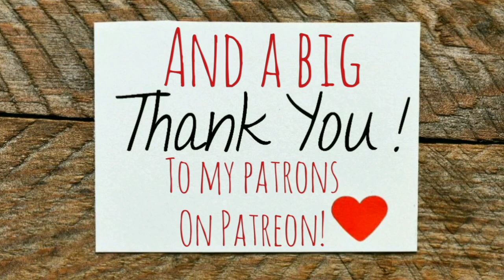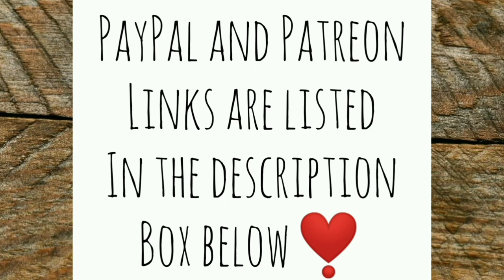What Did the Fam and I Get Done on the Tiny House? Ann's Tiny Life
I've been off for a bit because my parents, son, and grandkids came for a visit! The main plan was to get my insulation and walls done. We did some shopping, sitting around the campfire, and so much more! It was a glorious visit. I wish they could have stayed longer and I already miss them very much!